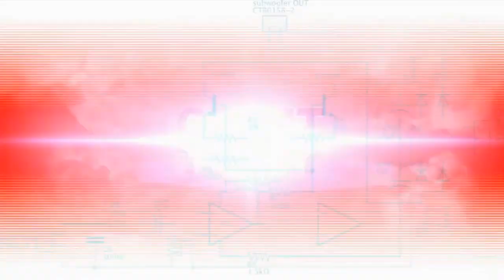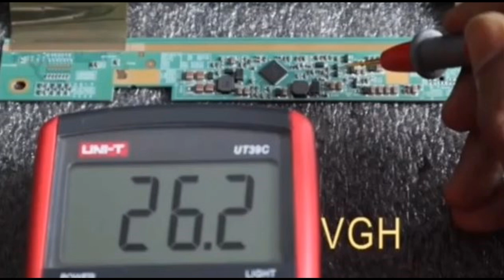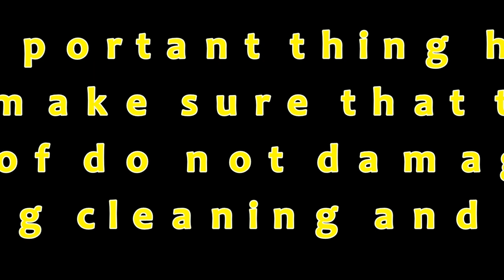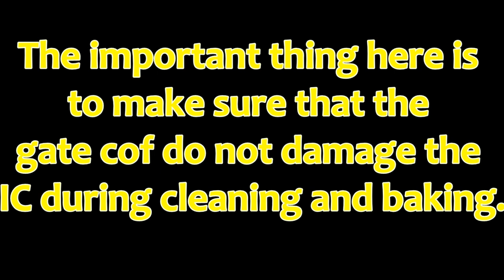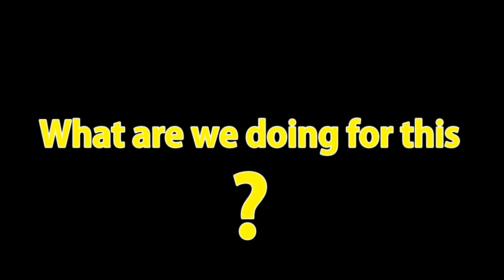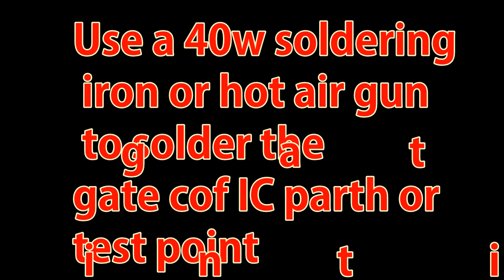how to repair led tv horizontal bar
led_tv vartical_bar horizontal_line repair how_to Television, sometimes shortened to TV or telly, is a telecommunication medium used for transmitting moving images in black-and-white or in color, and in two or three dimensions and sound. The term can refer to a television set, a television show, or the medium of television transmission. Television is a mass medium for advertising, entertainment, news, and sports.

Television became available in crude experimental forms in the late 1920s, but it would still be several years before the new technology would be marketed to consumers. After World War II, an improved form of black-and-white television broadcasting became popular in the United Kingdom and United States, and television sets became commonplace in homes, businesses, and institutions. During the 1950s, television was the primary medium for influencing public opinion.[1] In the mid-1960s, color broadcasting was introduced in the U.S. and most other developed countries.

The availability of various types of archival storage media such as Betamax and VHS tapes, high-capacity hard disk drives, DVDs, flash drives, high-definition Blu-ray Discs, and cloud digital video recorders has enabled viewers to watch pre-recorded material—such as movies—at home on their own time schedule. For many reasons, especially the convenience of remote retrieval, the storage of television and video programming now also occurs on the cloud (such as the video on demand service by Netflix). At the end of the first decade of the 2000s, digital television transmissions greatly increased in popularity. Another development was the move from standard-definition television (SDTV) (576i, with 576 interlaced lines of resolution and 480i) to high-definition television (HDTV), which provides a resolution that is substantially higher. HDTV may be transmitted in different formats: 1080p, 1080i and 720p.